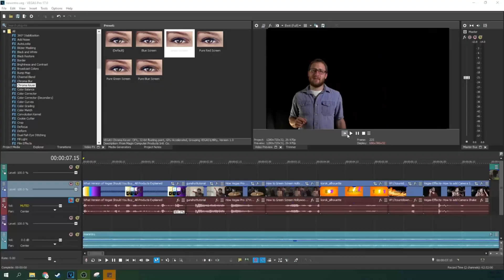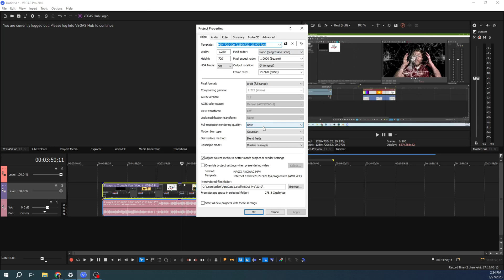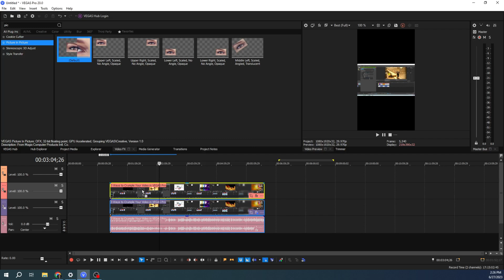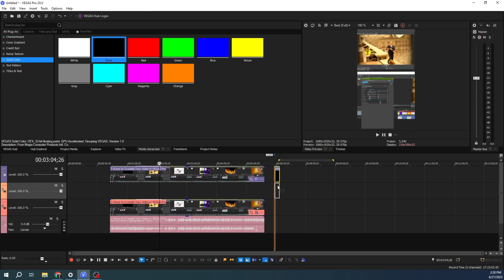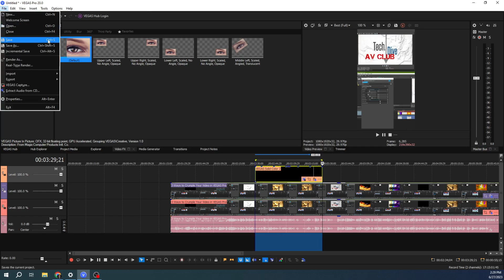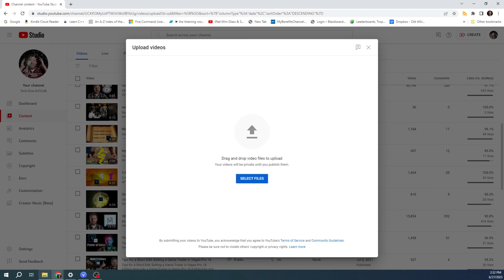How to Make/Render a YouTube Short in VEGAS PRO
How to Make/Render a YouTube Short in VEGAS PRO vegaspro with some other handy tips for editing a short.

My Studio Headphones: